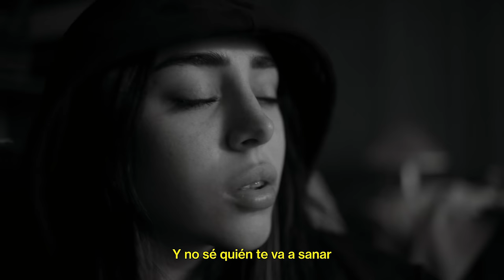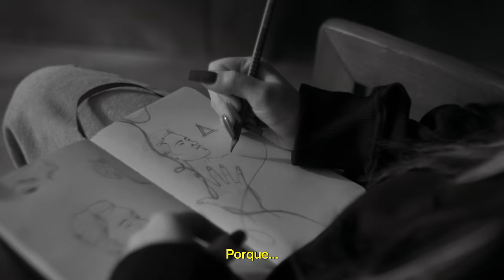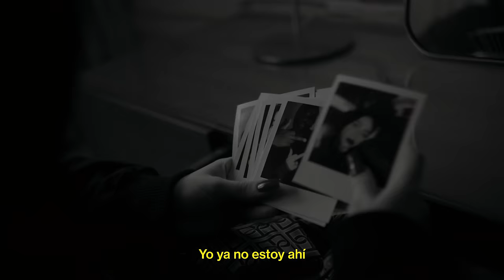Nicki Nicole - Ya No (Official Video)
Lyrics:
Ya no busco más
De ti
Yo ya no estoy ahí

De ti
Y yo ya no..

Y no sé quién te va a cuidar
Y no sé quién te va a sanar
Ya no se bien si aprenderás
A perdonarte

Nunca fui capaz
De demostrarte mi verdad
Decirte cuánto me alivias
Se me hizo tarde

Nene olvida el dolor
Si diste lo mejor
La culpable fui yo
Porque…

De ti
Yo ya no…

No hay forma de que lo veas
Y no hay forma que no me duelas

Music video by Nicki Nicole perfoming Ya No (Official Video). (C) 2023 DALE PLAY Records under exclusive license to Sony Music Entertainment US Latin LLC